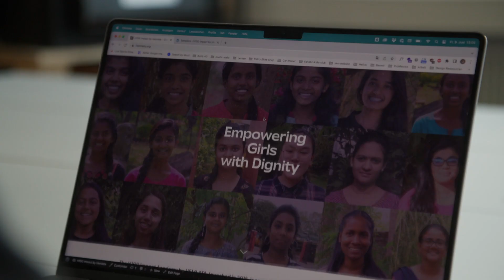HEMLATA - 2nd place Not-for-profit Track venture 2023